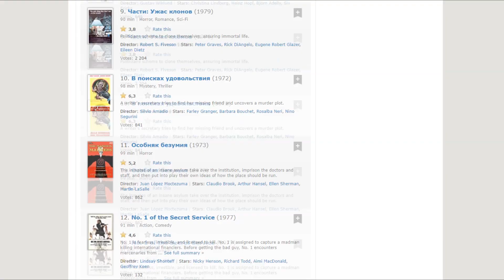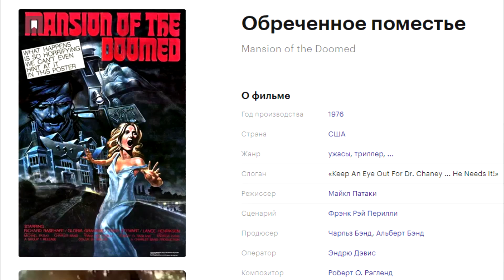ТРЕШ ОБЗОР фильма ОБРЕЧЕННОЕ ПОМЕСТЬЕ [скальпель, таймер, два зрачка; ЧБ №2]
Поцарапали глаза лобовухой и потеряли зрение? У доктора Леонарда Чейни есть решение проблемы - новые глазные яблочки. На какие хитрости он идет, дабы их добыть, вы можете узнать из треш обзора на фильм "Обреченное поместье", или "Поместье обреченных", или "Резня в поместье", или "Глаза доктора Чейни". А заодно узнаем где Чарли Бэнд черпал вдохновение.